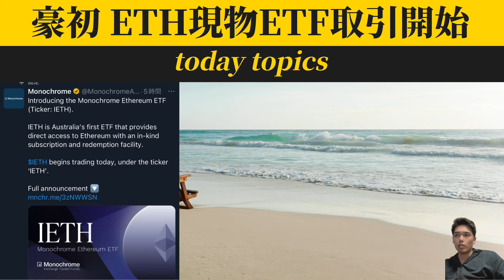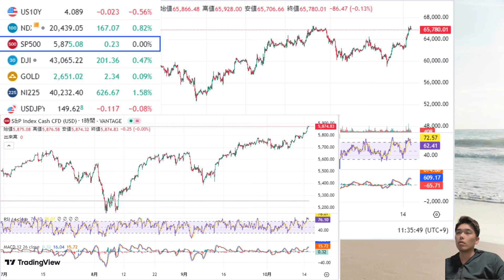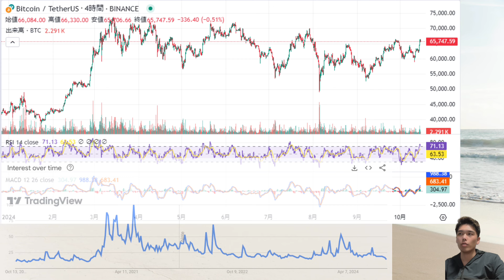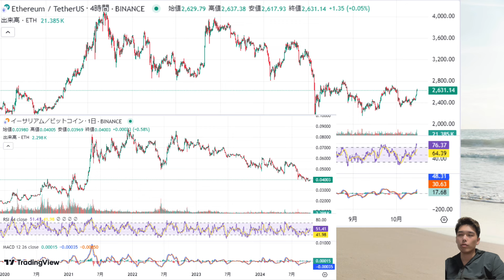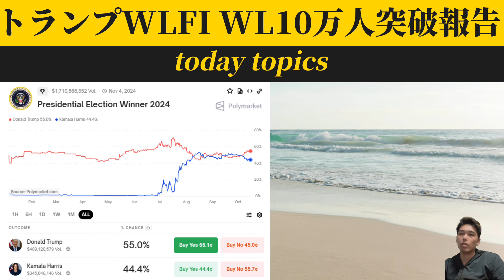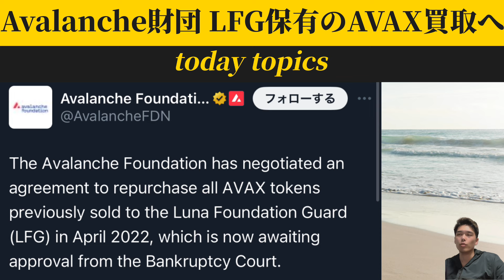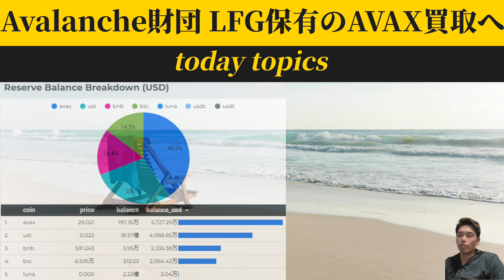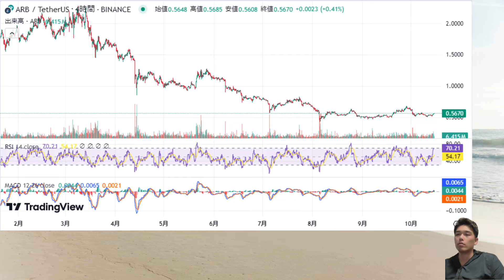ハリス候補「仮想通貨で黒人男性を支援」豪初イーサリアム現物ETF取引開始。中国株予想外の強さからビットコインETFの流入。他アルトAvalanche Arbitrumで明暗etc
スポンサー依頼はXのDMから

BCGrypto ブロックチェーンゲーム配信チャンネル

字幕で日本語と英語と韓国語とヒンディー語とポルトガル語とスペイン語を用意しています